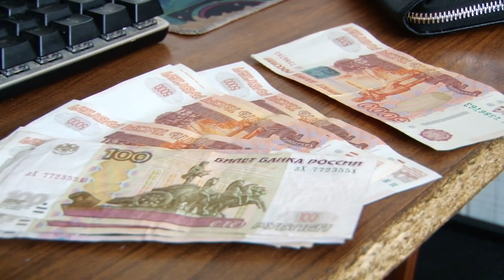Мародер из Ачинского района задержан